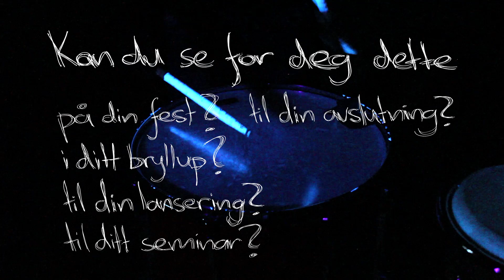Stockholm Drumline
Trommeshow skreddersydd for din event, selskap eller konferanse.